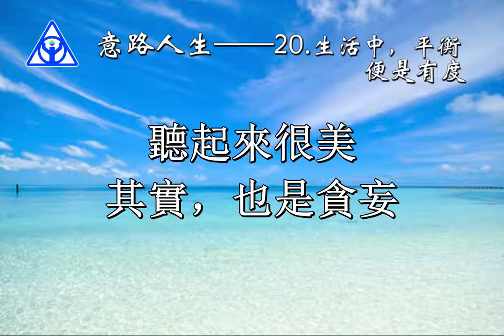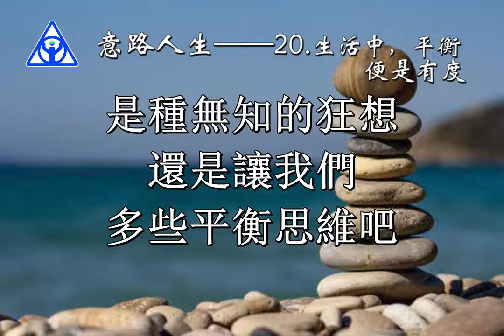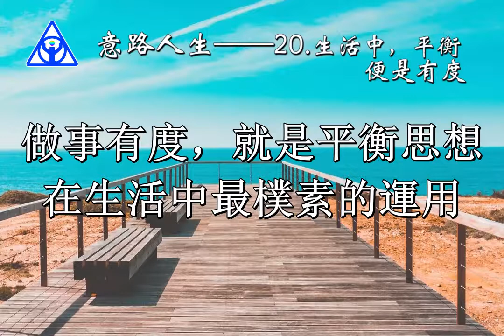意路人生——20.生活中，平衡便是有度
20.生活中，平衡便是有度
對於個人來說，量場回歸，即是重塑平衡。
在“末日鬧劇中的平衡領悟”一篇中，談到過平衡。有人問我：“平衡，在生活中有什麽意義呢？”。思想的意義，在於對現實的指導價值，領悟平衡，使人受益匪淺。
例如人際關系：當你任性妄為的時候，會受到別人量場的反噬，因為“脾氣、性格、尊嚴”這些東西，你有、別人也有，所以，不要在別人的量場裏耍自己的個性，否則侵害的是自己。再比如商業領域：某些老板喜歡說“打垮對手、占領市場”，失衡思維必致偏執行為，此類老板被平衡反噬的商業案例很多，應切記，經營不僅是勝敗之爭，更是平衡之術。
有人誤以為“平衡就是自身強大以後，去平衡別人，擺平一切”，這是貪妄心在作祟， 是對平衡的曲解。平衡，首先是對自我，對自身欲望貪妄的平衡。要註意的是，貪妄並非都表現為自私醜惡，有時，貪妄也會看似高尚神聖，例如“普渡眾生”或“拯救世界”，聽起來很美，其實，也是貪妄。
貪妄如同潛伏的病毒，平衡是預防其惡化的良藥。平衡不是以強淩弱，而是對體系和客觀規律的尊重與遵循。
生活中，平衡便是有度。例如，人們常糾結的“善與惡”問題：
善要有度，否則，善無善果。無度的善，已然趨惡。
有位中年女士，從年輕時就善。看到社會棄兒的報道，常淚流滿面，通過孤兒院領養了 一個“缺少愛的孩子”，幾年來視如己出，為此和老公意見分歧，甚至不惜離婚。該女士認為：“你們怎麽連孩子都容不下？孩子已經夠可憐了，我要給他溫暖，給他母愛”。近年孩子逃課、遊戲、並接觸社會不良，應了“慈母出逆兒”的老話，在一次說教中，孩子居然以一記耳光回敬該女士。也許大家會說，
這位女士不懂教育，這是個別情況，但這是生活中的事實，也是缺少平衡思維的典型例子。孩子不懂平衡，無度的善，助長了孩子的驕縱，如果該女士能明白“善要有度，否則，善無善果。無度的善，已然趨惡。”她的生活會少些悲劇色彩。
惡要有度，否則，惡有惡報。有度的惡，已然向善。
雖然我們不願意看到惡，但惡是眾生界必然的存在，不會消除，只能控製在一定平衡模式內。文藝作品為吸引眼球，常把惡宣揚到極致，這種宣揚誤導了很多人，甚至誤導了罪犯。惡要有度，講個小故事：小偷問師傅，您為什麽沒被抓過？老偷說，在外面偷給人家留出回家的錢，在飯店偷給人家留出付賬的錢，你想一網打盡，人家能不跟你死磕嗎？生活中，惡要有度，否則，惡有惡報，這是對無度的懲罰，對踐踏平衡的反噬。通俗點說，別把人欺負狠了，否則，農民會起義，兔子會咬人。有度的惡，已然向善，在除惡不可能盡的眾生界“除惡必盡”是種無知的狂想，還是讓我們多些平衡思維吧，這會給大家一個更良性更理性的生活態度。
以上是以“善與惡”為例（更多內容以後談或線下談），其它方面也是一樣的道理。例如，人類與自然環境，無度的攫取必定造成環境的失衡，現在，我們正在品嘗失衡的苦果，健康的水、安全的食品、新鮮的空氣，這些原本正常的東西，都要付出更高昂的代價，其它領域的失衡，就不便多談了。
對平衡的無視，是最大的無知。意，讓我們學會相處，學會平衡。做事有度，就是平衡思想在生活中最樸素的運用，思維少些極端，做事少些偏執。